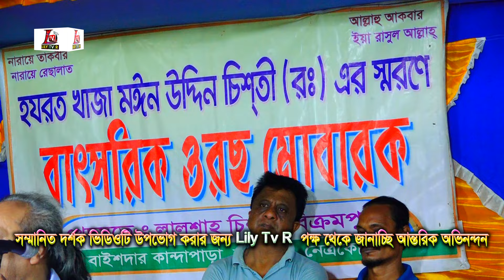অলি আউলিয়াদের আত্নার মাগফেরাত সাধাররন মানুষ কেমনে করবে II অলিদ এর কাছে প্রশ্ন সুনিল বাবুর II Lily Tv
🥀 Welcome To  Lily Tv R  Official Youtube Channel
Song:
Singer: Baul Sunil Karmakoar  & Olid Mia
Lyrics:
Camera & Edit: Rafiq BA
Video Language: Bangla
Level: Lily Tv R

SONG VIDEOS

* ANTI-PIRACY WARNING * This content is Copyright to Lily Tv R Production. Legal action will be taken against those who violate the copyright of the following material presented!

বিঃ দ্রঃ এই চ্যানেলের সমস্ত গান [  Lily Tv R  ] স্বত্বাধীকার । কেউ কপি করলে আইনানুগ ব্যাবস্থা গ্রহন করা হবে, 🤙 আর কারো কোন পরামর্শ কিংবা অভিযোগ থাকলে আমাদেরকে জানান, আমরা আছি সবসময়, ধন্যবাদ।